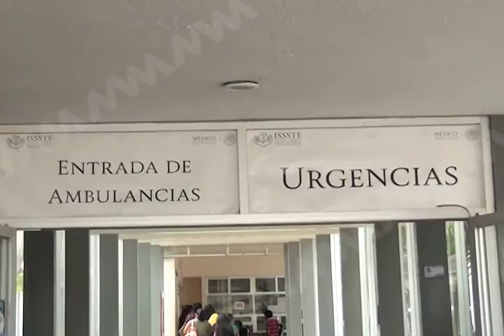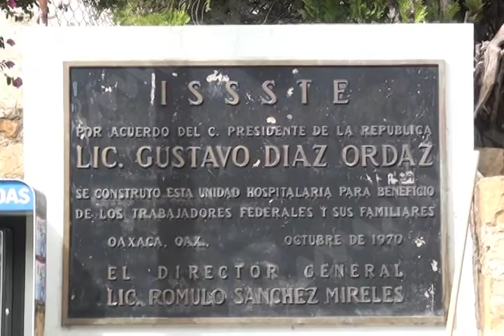Subdirector del ISSSTE Luis Armando Fierro responde a acusaciones de negligencia médica